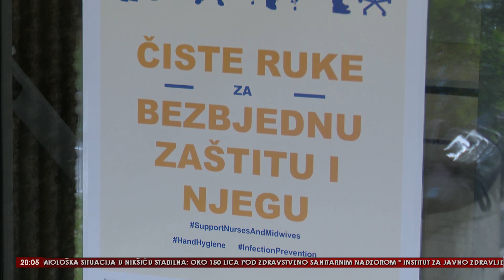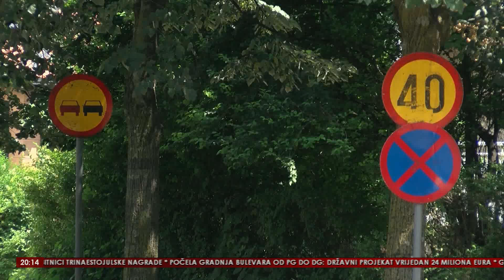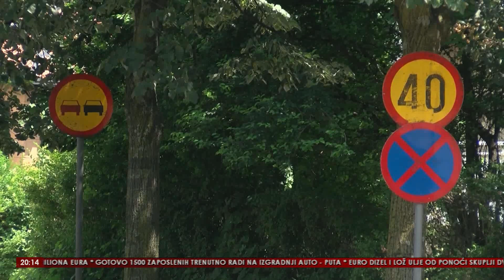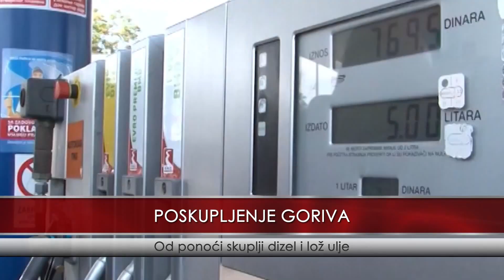VINK 6 JUL